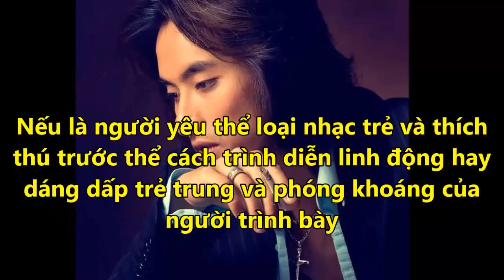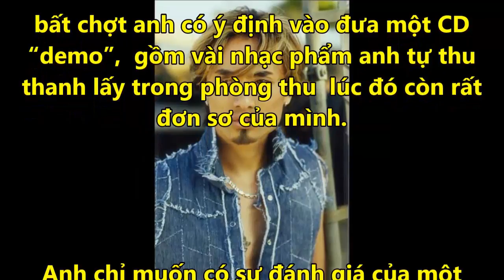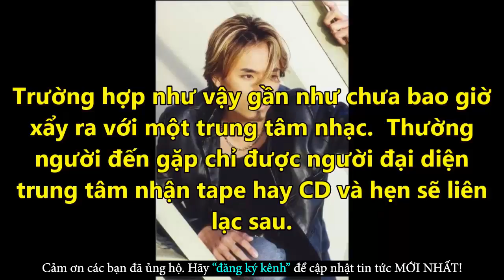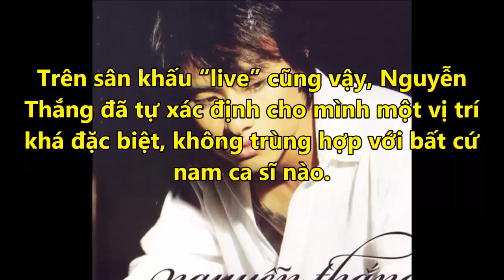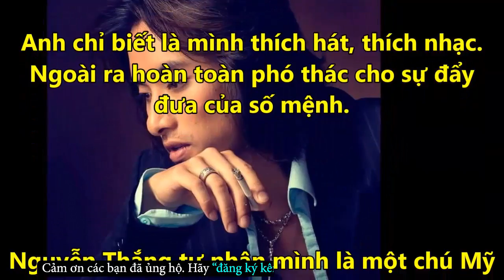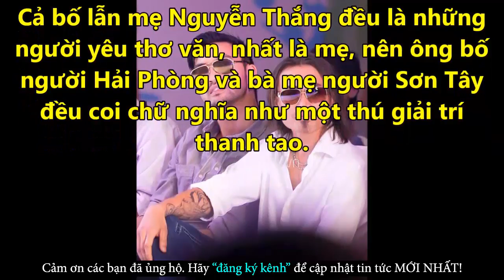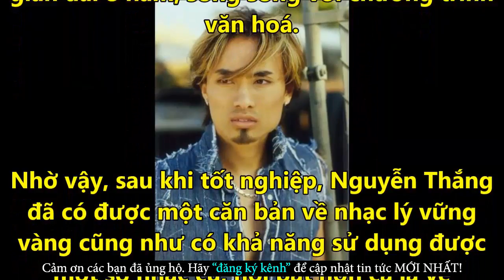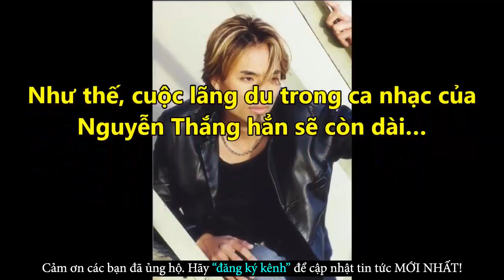Nguyễn Thắng Và Cái Kết Cho Việc Cải Lại Lời Ép Buộc Của Cha Mẹ Mình - Tin Tức Online Mới Nhất